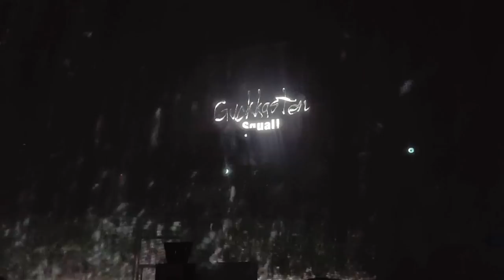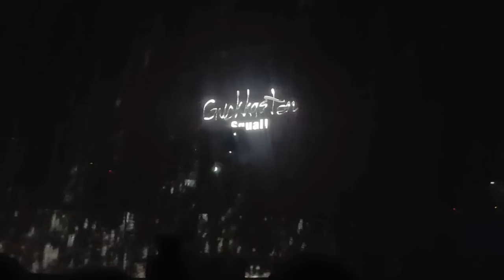160611_guckkasten국카스텐 squall_삼성카드홀_Lazenca, Save Us 앞 부분(opening)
opening.
Lazenca, Save Us 앞 부분